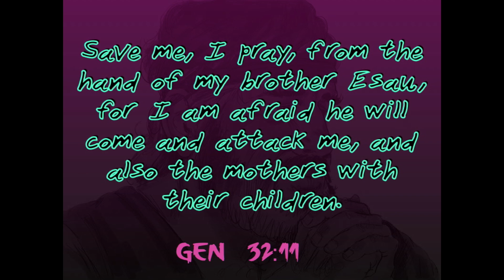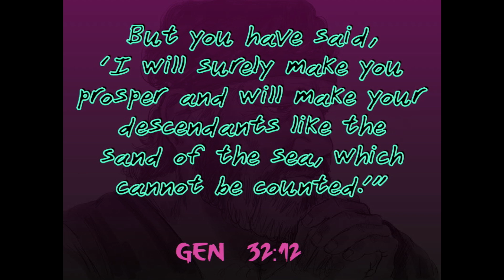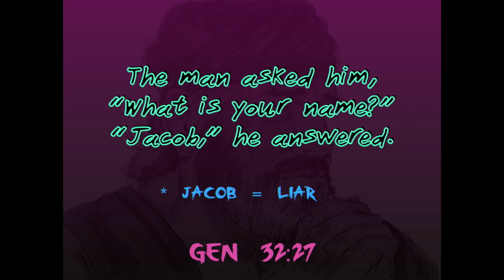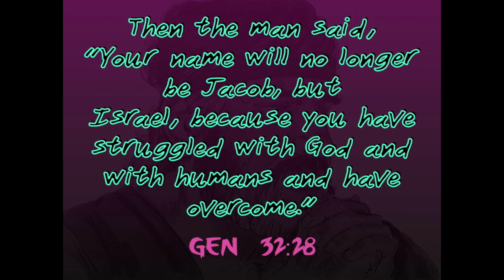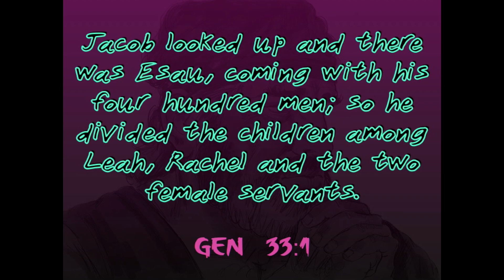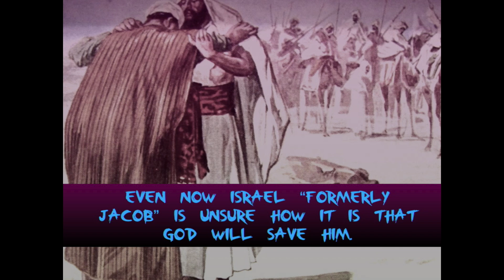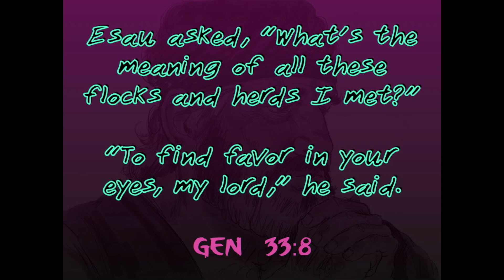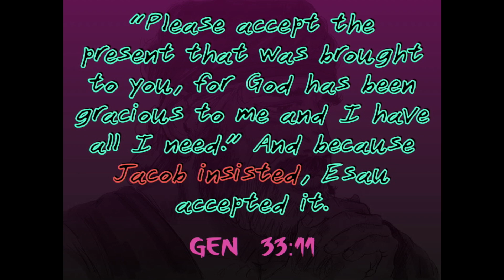Broken Brothers [Sermon]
Do you struggle with self-esteem or identity issues? Does affect your productivity and quality of relationships? Then this sermon is for you!